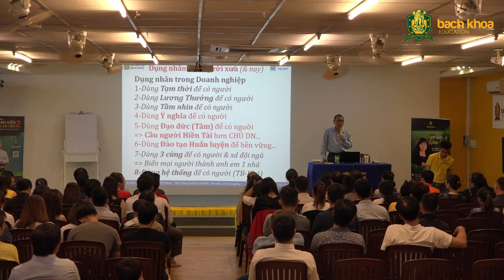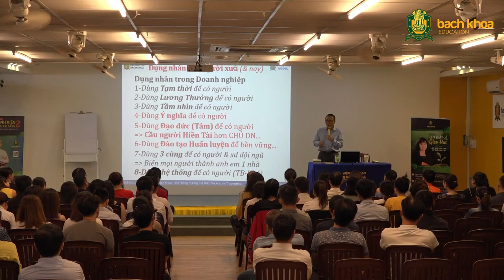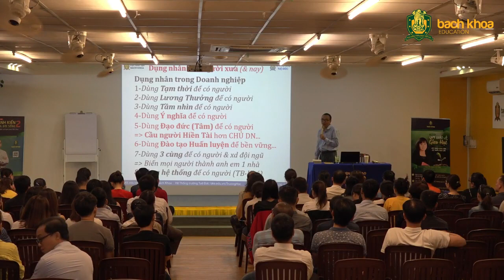Dùng lương thưởng để tuyển người tài? Tuyển dụng nhân sự | Xây Dựng Đội Ngũ - Trần Việt Quân